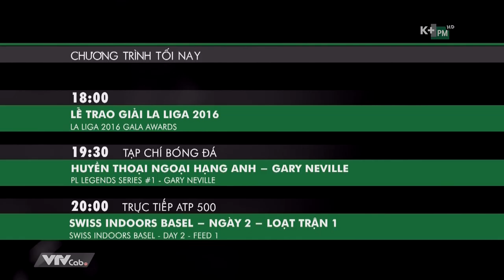[HD 1080p] K+PM HD - GTCT Buổi tối